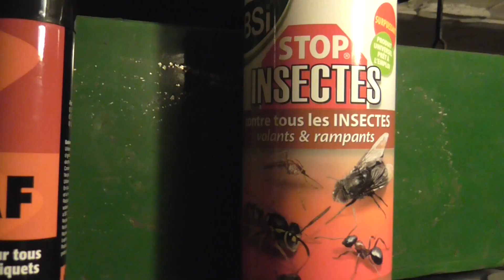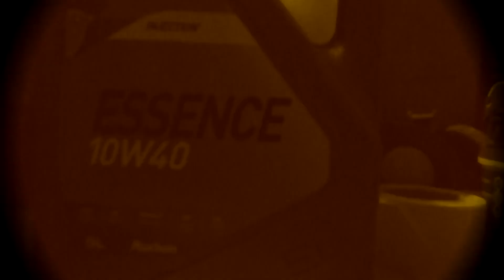CARMEN COLÈRE tête de con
Boom boom punk antifasciste antiraciste antisexiste anticapitaliste et autogéré.